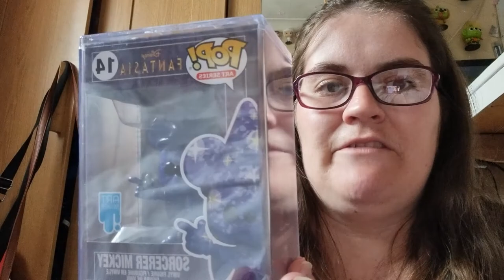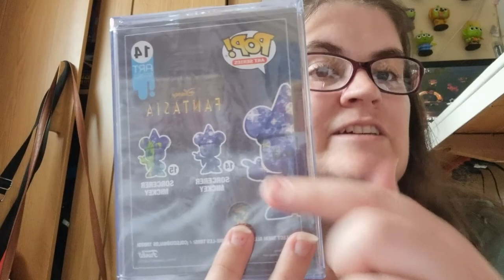UNBOXING AND SONNER TOYS REVIEW!